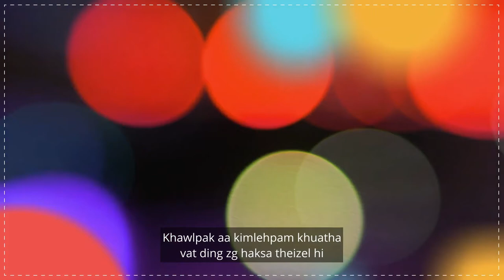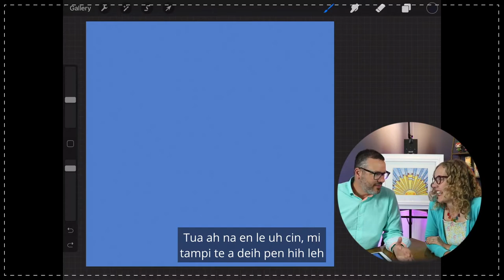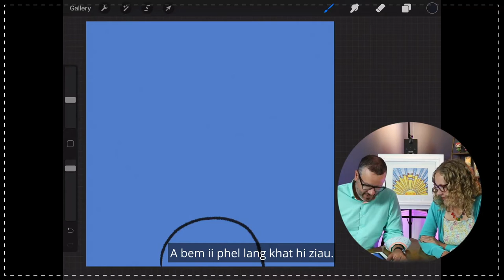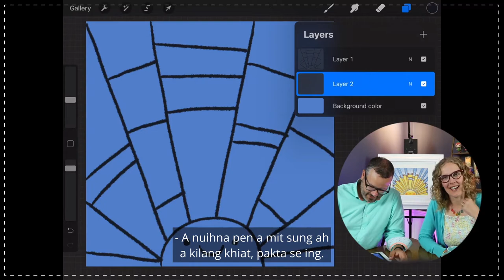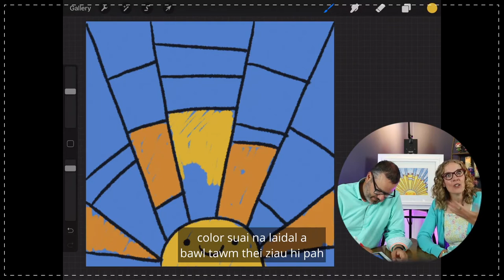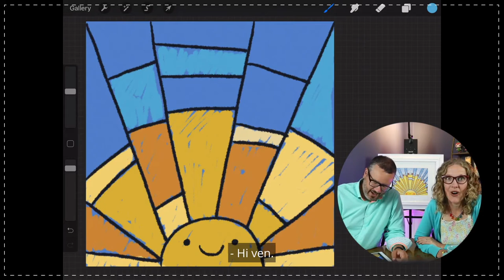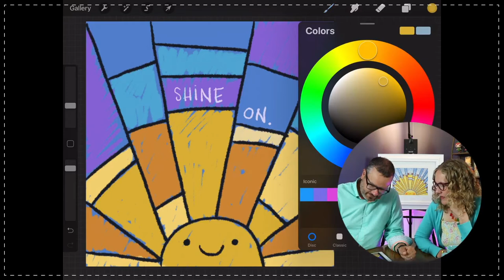A Chance of Awesome, Choosing to Shine On | CAP Tulsa Family Pre-Service (Zomi Subtitles)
Kim and Jason Kotecki are best friends, husband and wife, parents of three kids, entrepreneurs, authors, retro t-shirt wearers, and partners in crime on a crusade to annihilate Adultitis in themselves and the world! Kim is a former kindergarten teacher and noodle junkie. Jason is an artist, professional speaker, and cereal aficionado.

They started Escape Adulthood because it’s hard to defeat Adultitis alone and there is power in numbers. In community, we can borrow courage, affirmation, and inspiration from one another.